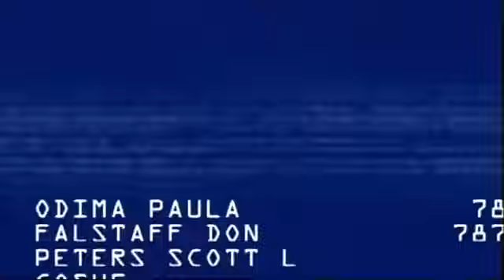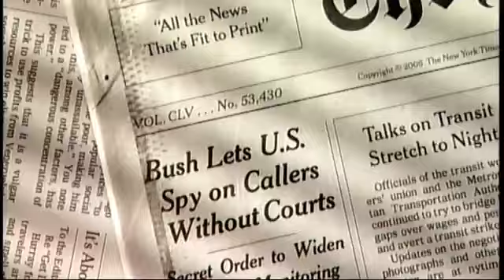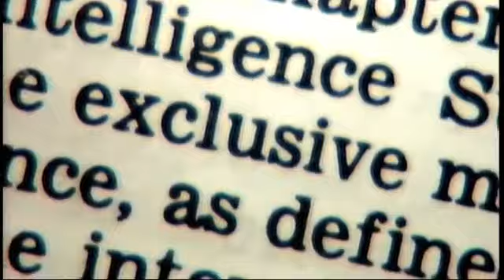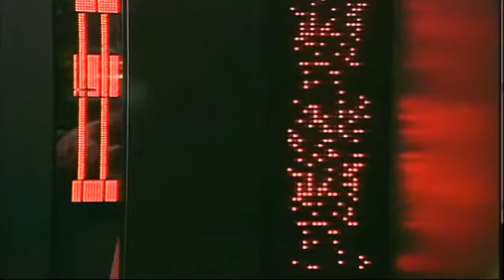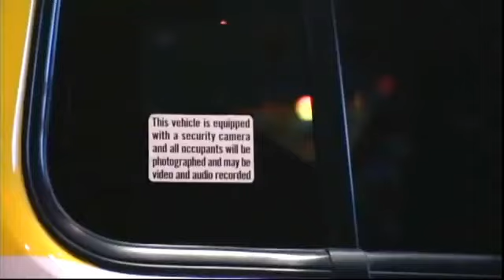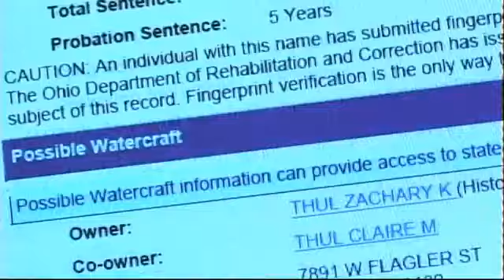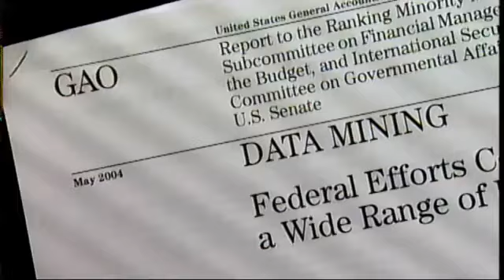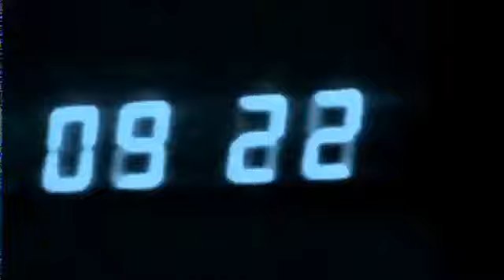NSA "Spying on the Homefront" before Edward Snowden